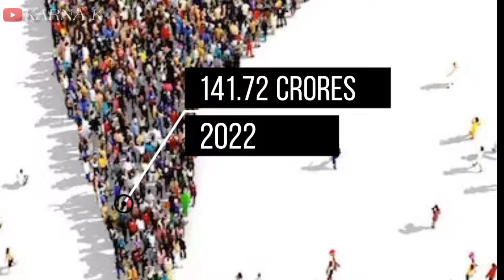politics in indian olympics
Discover the country's story in the Olympics, from challenges to triumphs. here is the explainer video that convey the message of why india always lost in olympics ..

vinesh bhogat disqualified 💔